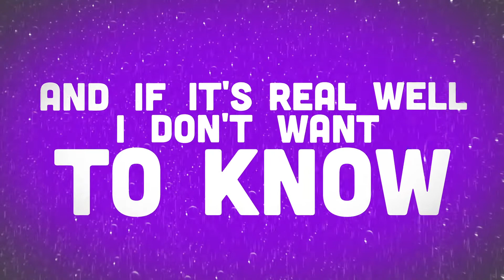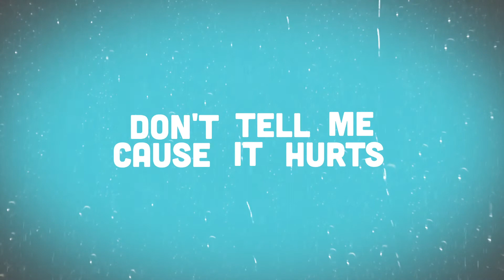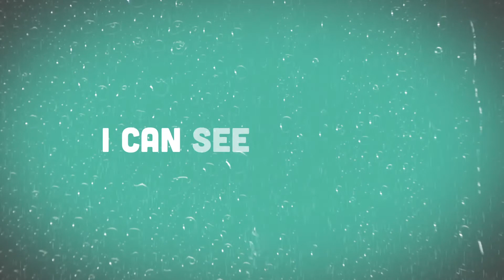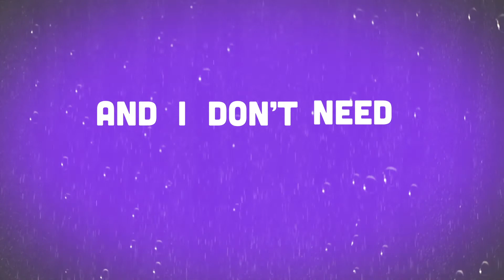Science for Sociopaths - Don't Speak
This is Science for Sociopaths's cover of Don't Speak as part of the Cover In A Week challenge.